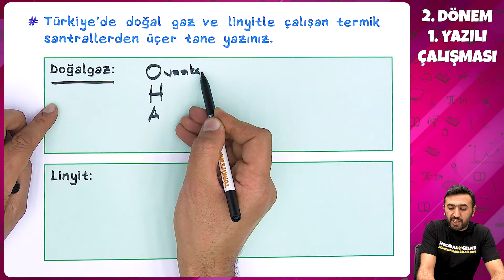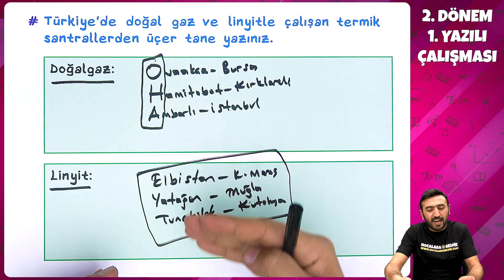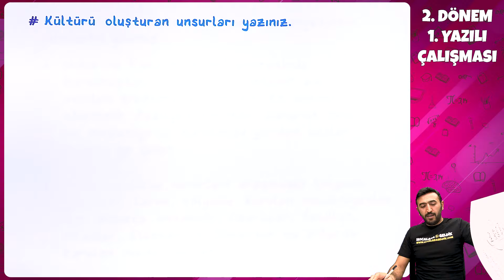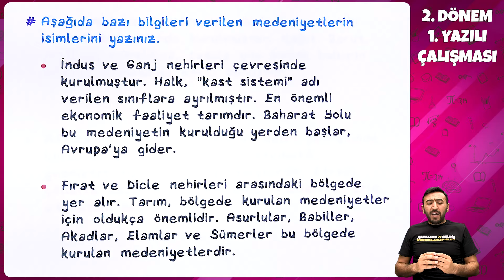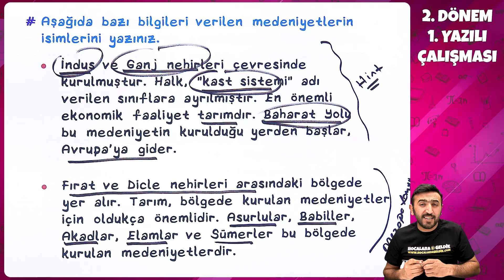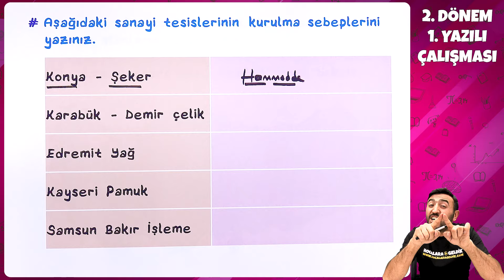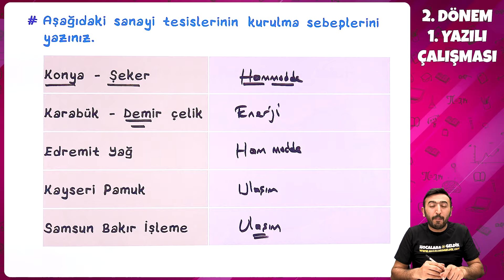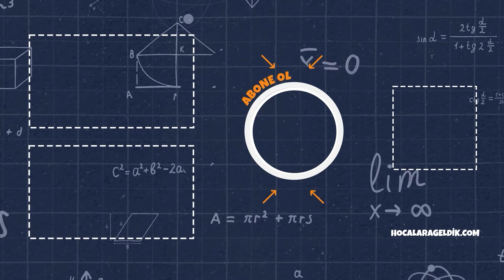11. Sınıf 2. Dönem 1. Yazılı Hazırlık | Coğrafya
11. Sınıf COĞRAFYA Yazılı Hazırlık Videosu sizlerle!💥  Ders Başarın İçin Yeni Yazılı Sınav sistemine göre hazırladığımız ''Yazılı Hazırlık videoları'' ile yanınızdayız!

📌2. Dönem 1. Yazılı Hazırlık Çalışması ( 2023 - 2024)
 PDF dokümanı linkten indirebilirsiniz.